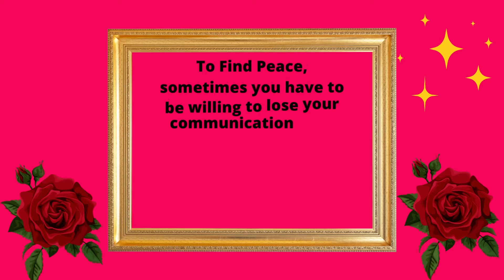Chick Chat: 3 Reasons You Should Learn To Control Your Emotions!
I've been told I am sensitive and take everything to heart, so during my journey to peace & health, I have decided to learn to control my emotions. Here are my 3 reasons why you should control your emotions.